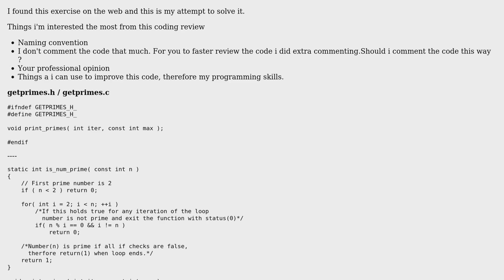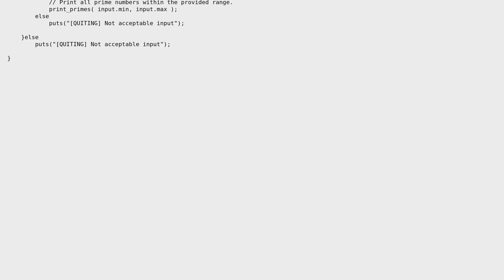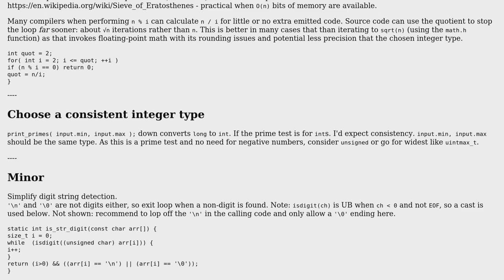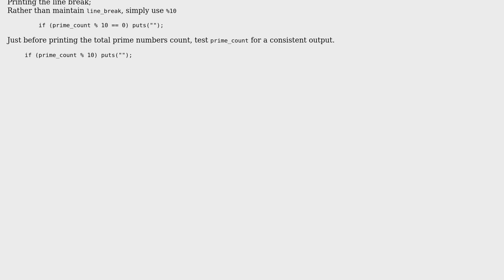Print all prime numbers to ‹stdout› within the threshold boundaries with the range provided by user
Code Review: Print all prime numbers to ‹stdout› within the threshold boundaries with the range provided by user

With thanks & praise to God, and with thanks to the many people who have made this project possible! | Content (except music & images) licensed under CC BY-SA | Music | Images & others | With thanks to user HelloWorld user chux - Reinstate Monica and the Stack Exchange Network Trademarks are property of their respective owners. You are responsible for your own actions.